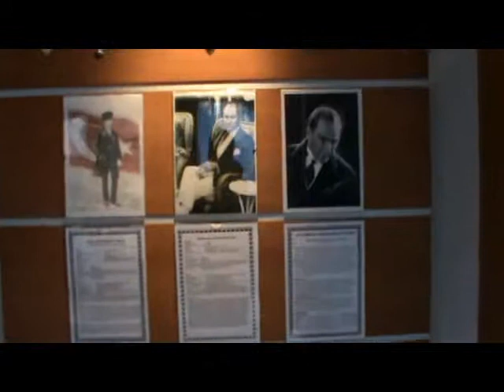Minimaxi EUROPA - Antalya 3.wmv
Minimaxi EUROPA - Antalya 3